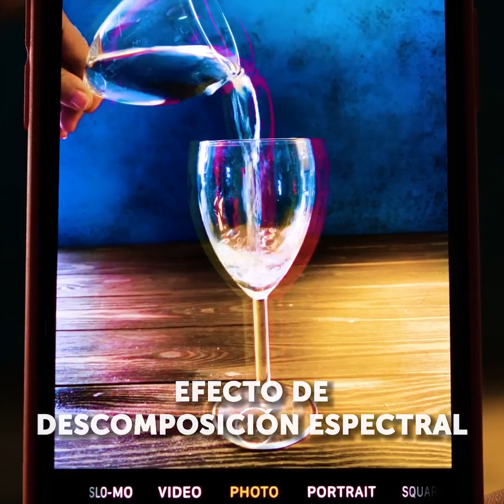35 EXPERIMENTOS CIENTÍFICOS FÁCILES QUE PUEDES HACER EN CASA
00:17 Experimento con un huevo
01:16 Truco con un globo
03:48 Puente de Da Vinci